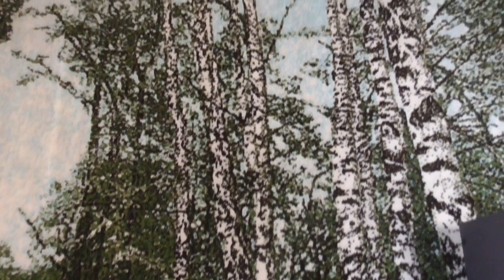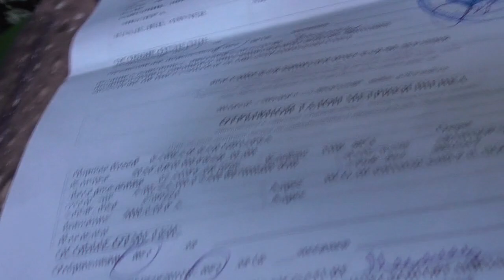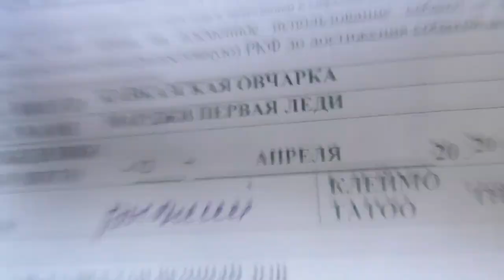Моя Мэри за 4 месяца превратилась в "медведя"! Ольга Чернова.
4 месяца назад у нас появился маленький щенок - кавказеныш. На днях ей исполнилось полгода. Посмотрите, как быстро маленькая Мэри превратилась из милого щеночка в “медведицу”.